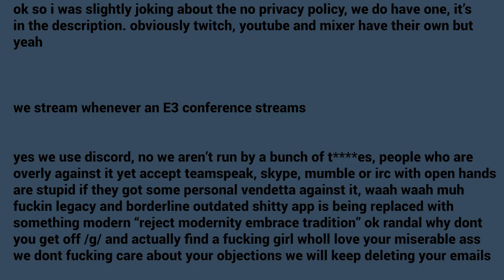/v/GA's Presents: /v/3 2019 Special Presentation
Oh you're watching this on an unsupported, malware infested synctube site with a chat box while you're eating nothing but ramen? Why don't you join us instead and have fun and mess around in a comfy voice chat.

We are back for another year, and we are streaming ALL conferences as always. Welcome to the future.